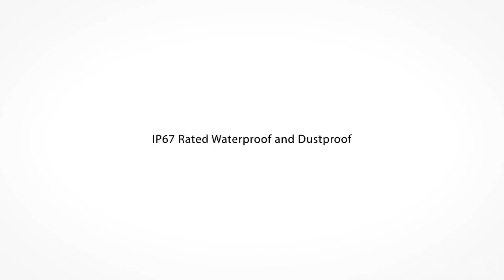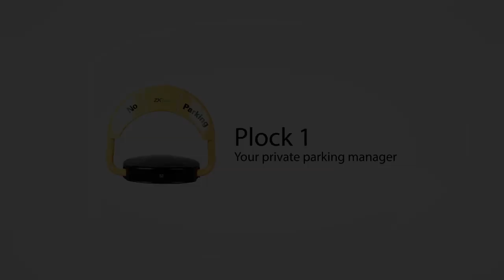New Car Inventions That Are On Another Level ▶2